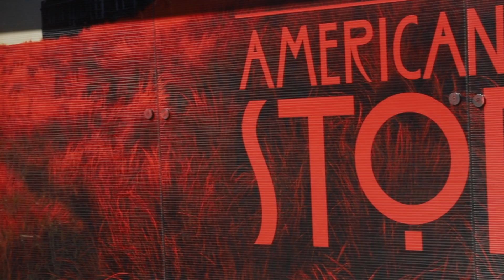AHS LA Shelter Buildout